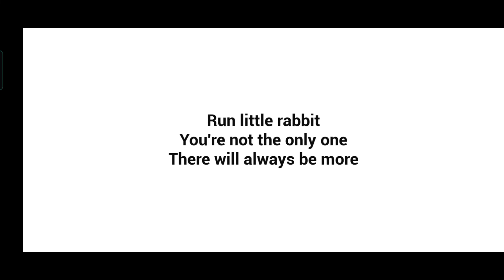The Baby In Yellow All Chapters Full Gameplay